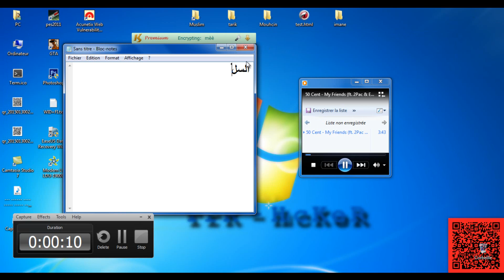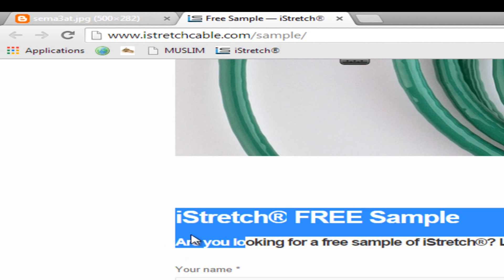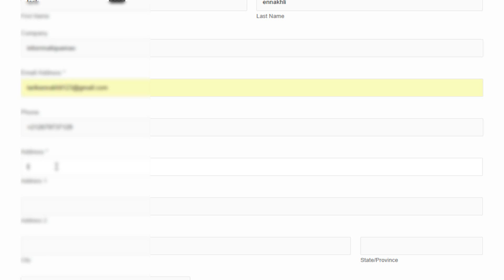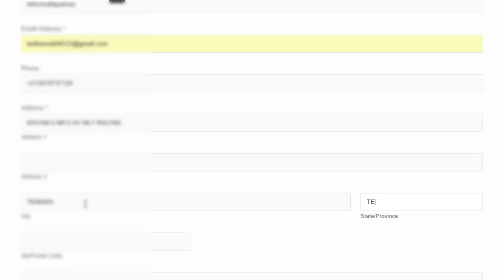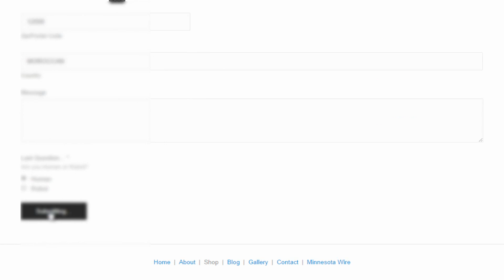احصل على سماعات أدن مجانا - Free Headphones